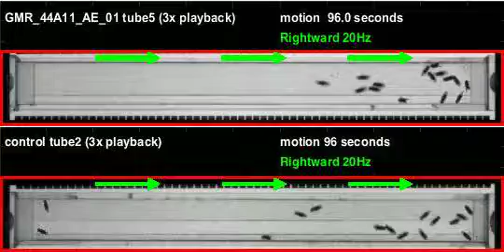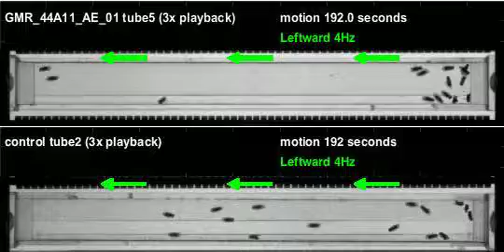GMR_44A11_AE_01_shi_Apollo_20120222T083633 motion (seq3)